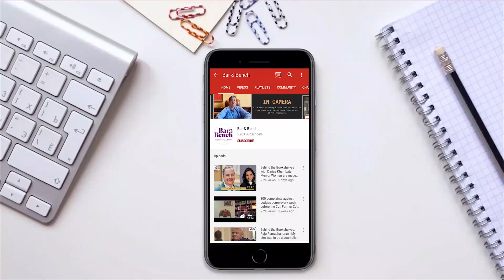Arvind Datar explains Public Interest Litigation in 5 Minutes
Arvind Datar explains Public Interest Litigation in 5 minutes during a talk on Who Governs: Government, Parliament or the Judges?

Live Updates on the Story

PANELISTS

Lord (Peter) Goldsmith QC, PC
Former Attorney General of United Kingdom and Chair of European and Asian Litigation, Debevoise & Plimpton LLP

Arvind Datar
Senior Advocate, Supreme Court of India

Pratap Bhanu Mehta
Academician and Political Theorist

Gaurav Pachnanda
Door Tenant (Fountain Court Chambers, London)